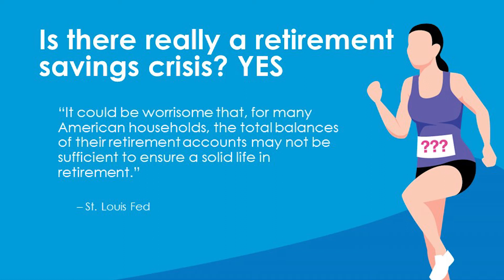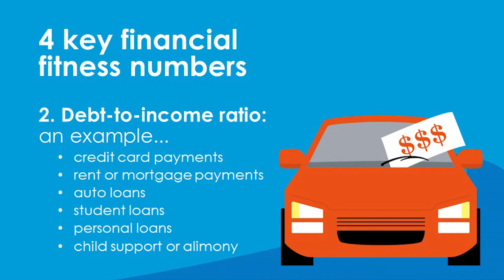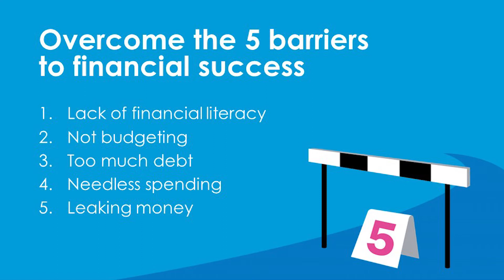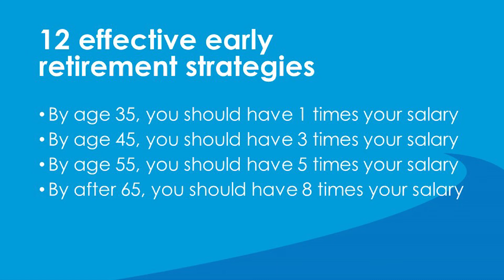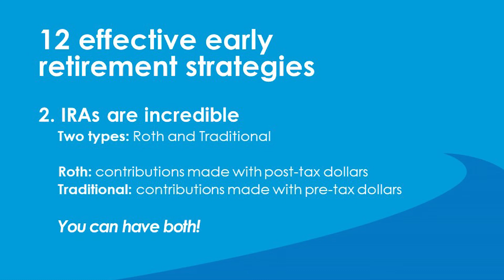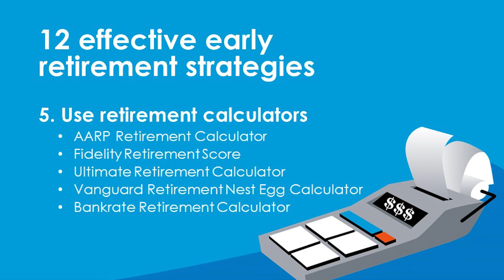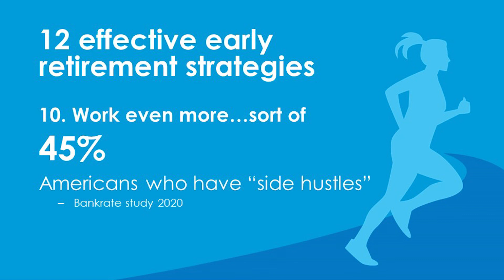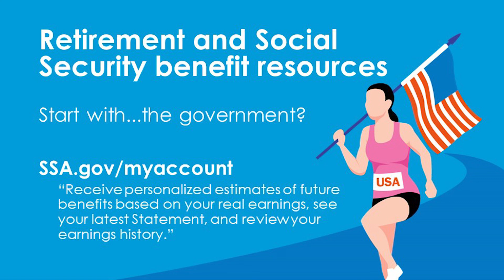Let's Get Fiscal! How to Retire Smart and Financially Fit - Free Webinar - America Saves Week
This free on-demand webinar will teach you how to start saving money for retirement, even on a limited budget. Learn how to plan for your retirement so you can retire smart and financially fit.

What challenges are you facing to save effectively for retirement?

Content
00:00-00:37 Intro
00:37-02:07 Statistic on the Retirement Savings Crisis
02:07-05:56 4 Key Financial Fitness Numbers
05:56-09:29 Overcoming the 5 barriers to Financial Success
09:29-19:15 12 Effective Early Retirement Strategies
19:15-20:07 Social Security Benefits and Outro